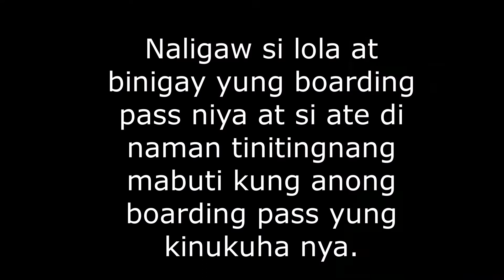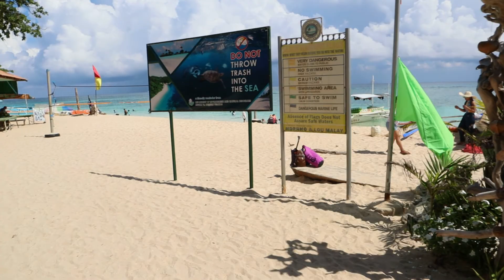Boracay, the Lost Vlog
First time in Boracay after the rehabilitation and this was last July of 2019. I thought I lost all the other clips at one time since it was on my old hard drive. I was able to recover it. And since I'm bored, I created this short video.

Too many things happened that were not captured in the vlog but this was just a lame attempt.